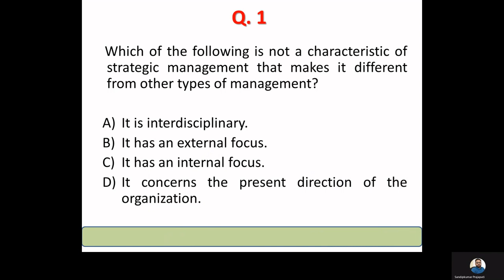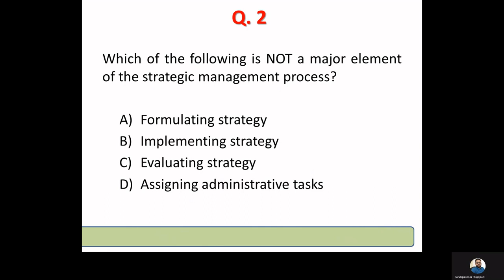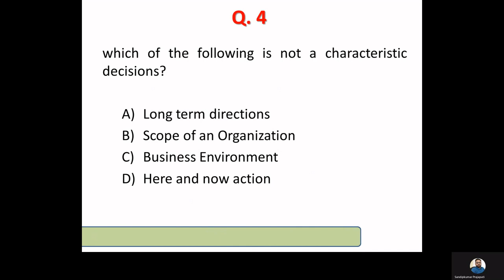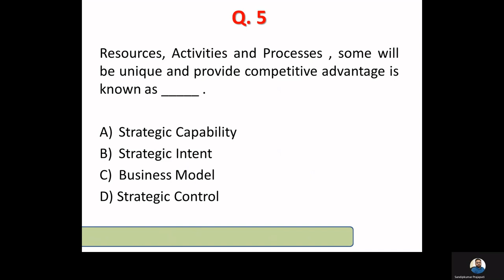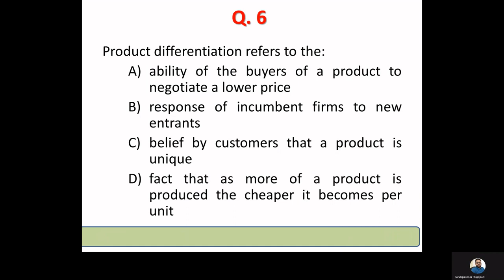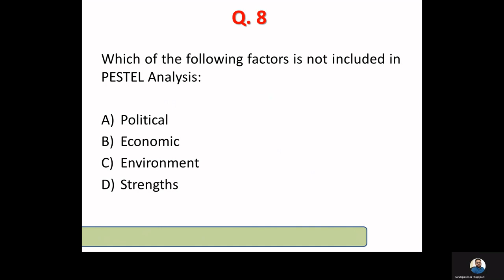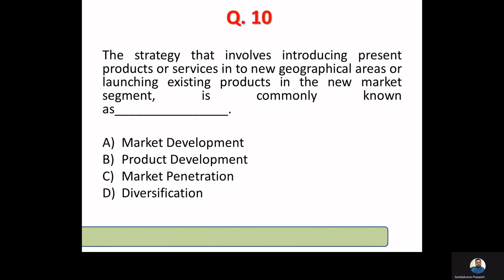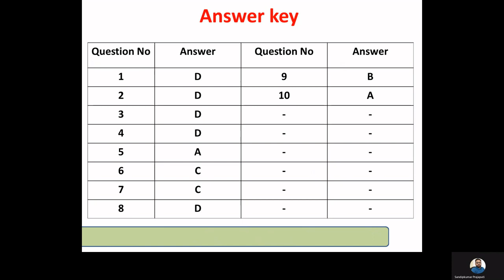Mock Test Strategic Management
Mock Test Strategic Management | MCQ Base Mock Test of Strategic Management | What is Strategy? | Meaning of Strategy | Meaning of Strategy Management | Exploring Corporate Strategy: Text and Cases  A Pearson Education By:- GerryJohnson, Kevan Scholes and Ricard Whittington |Strategy Management by GerryJohnson, Kevan Scholes and Ricard Whittington | Strategic Management Components| Strategic Position| Strategic Choice| Strategy in Action| Characteristics of Strategic Decision | Nature of Strategic Decision| Strategic Management|  Meaning of Strategy Management | Difference between Strategy Management and Operational Management |Strategy Formulation Process | Strategy Management Process | Components of Strategic Management | The Strategic Position| Strategic Choice | Strategy in action| The Environment | Environment Analysis | PESTEL Framework | SWOT Analysis | Porters Five Force Model |  Porters Five Force Analysis | Strategic Capability | Organizational Resources | Core Competences | Concepts of Strategic Capability | Organizational Resources | Meaning of Core Competences | Strategic Management Book by Sultan Chand & Sons Publication House L  M Prasad |  Strategic Management  by L. M. Prasad | What is Strategic Choice ? | Strategic Choice Process | Evaluating Strategic Alternatives | Business Portfolio Management | Meaning of Business Portfolio Management | Rational | Business Portfolio Management Models and Tools | BCG Matrix | GE Nine-cell Matrix | Directional Policy Matrix |  Diversification Strategy | – Meaning and Introduction of Diversification Strategy | Related Diversification| Reasons for Related Diversification | Unrelated Diversification | Reasons for Unrelated Diversification |Integration Strategy | Meaning of Integration Strategy | Forward Integration | Backward Integration | Horizontal Integration | Mergers and Acquisitions | Meaning of Mergers and Acquisitions | Motive behind the merger and Acquisitions |Market Development & Product Development – Meaning of Market Development Strategy | Meaning of Product Development Strategy, When Market Development & Product Development Strategy can be Effective | Strategy Implementation | Nature | Barriers | Model of Strategy Implementation-McKinsey 7-S Model | McKinsey 7-S Model | Hard and Soft elements of McKinsey 7-S Model |